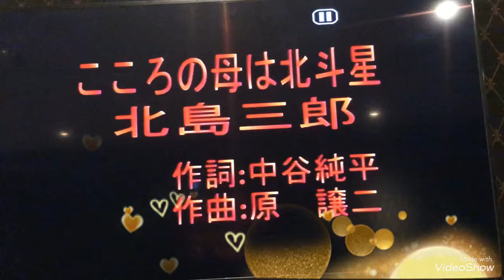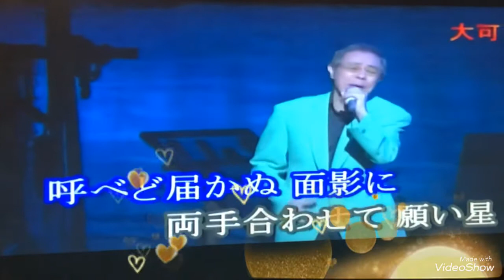楊大可Cover こころの母は北斗星 / 五木ひろし 小絹派對